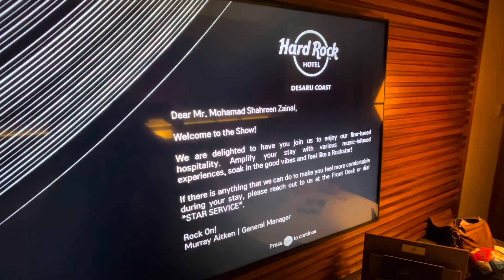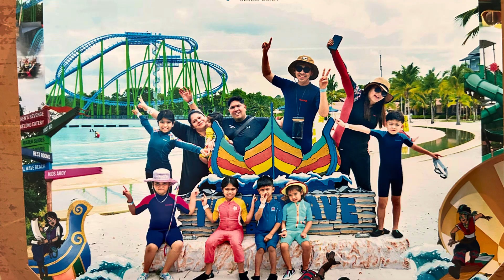Desaru trip 2024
Hard rock Desaru coast
Adventure Waterpark
June holiday 2024
Family
Friends